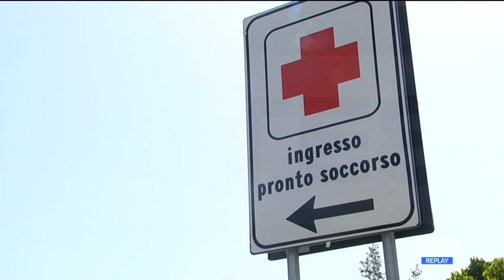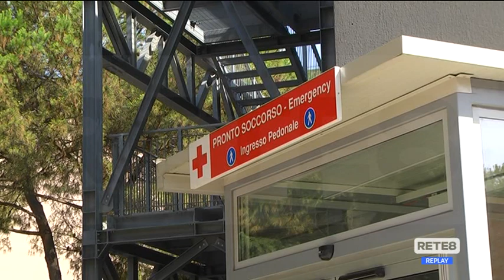Pescara - Operativo da oggi il nuovo Pronto soccorso